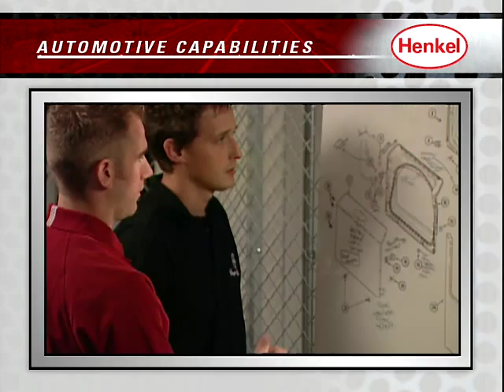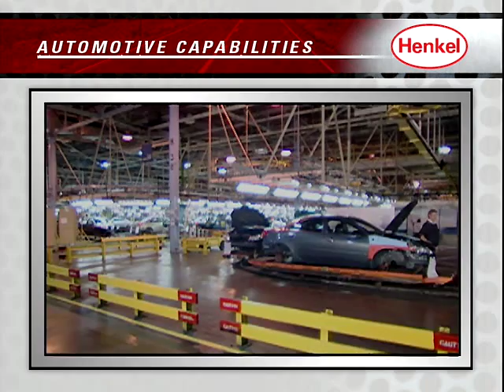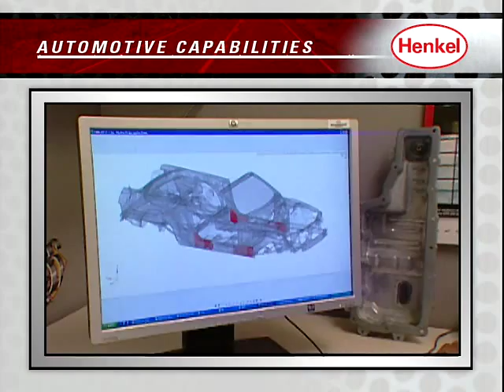Henkel Total Automotive Capabilities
Henkel is the global leader in adhesives, sealants and surface treatments to the automotive industry. Learn about the latest automotive industry applications available in the areas of body and assembly, chassis, exterior, interior and powertrain.